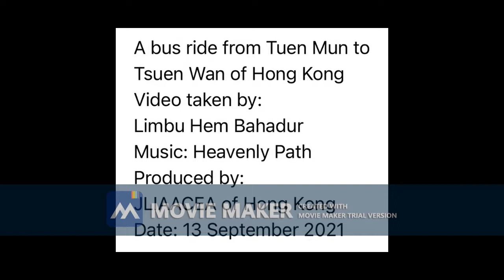A bus ride from Tuen Mun to Tsuen Wan of Hong Kong 從香港屯門到荃灣的巴士旅程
A bus ride from Tuen Mun to Tsuen Wan of Hong Kong
Video taken by: Limbu Hem Bahadur
Produced by: JLIAACEA of Hong Kong
Date: 13 September 2021

從香港屯門到荃灣的巴士旅程
拍攝：Limbu Hem Bahadur
製作：JLIAACEA of Hong Kong
日期：2021年9月13日